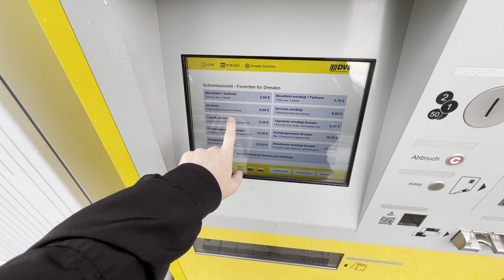Auf Adlerssons Spuren | DEUTSCHLAND TRIP - Tag 4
Tag 4: Dresden